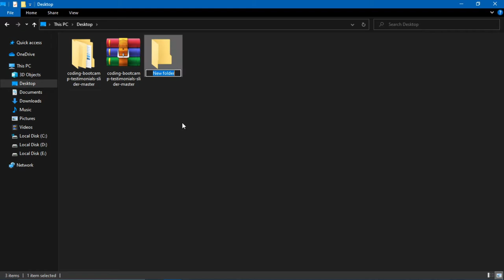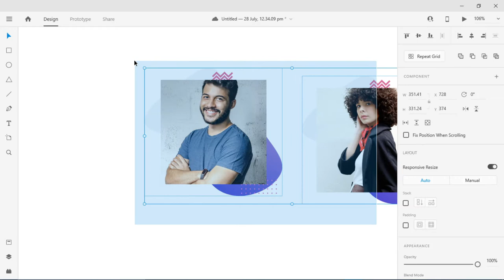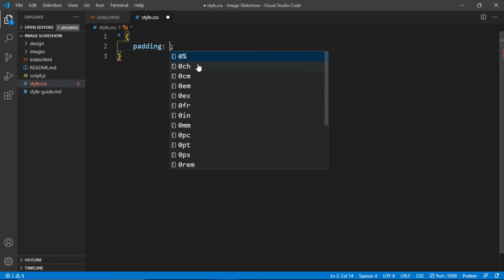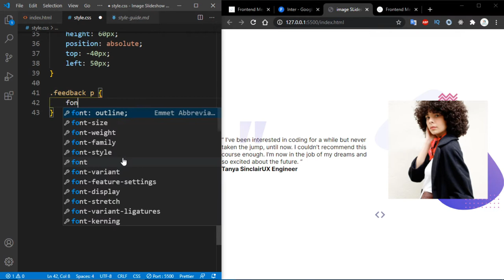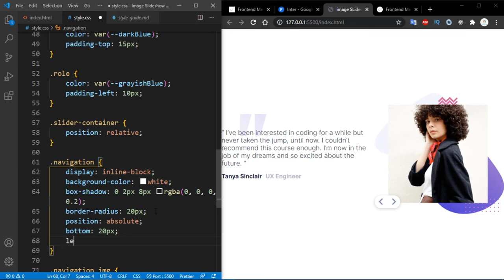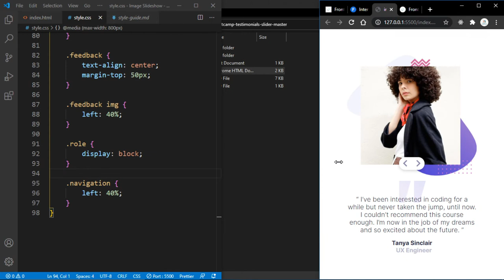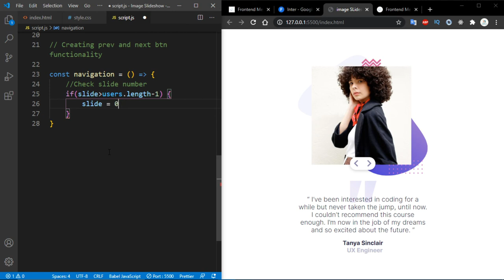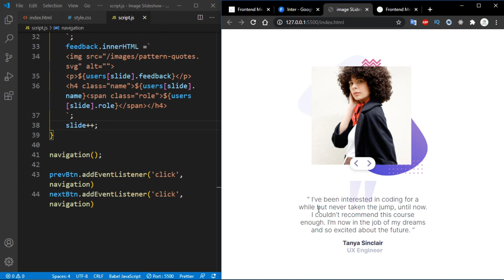Modern Responsive Testimonials Slider Using CSS and JavaScript || Frontend Mentor Coding Challenge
Hello Everyone,
I'll do the Coding Bootcamp Testimonials Slider Challenge from Frontend Mentor using HTML, CSS, and JavaScript.
You'll learn How to use DOM manipulation in JavaScript and much more...
I hope you'll enjoy this tutorial...